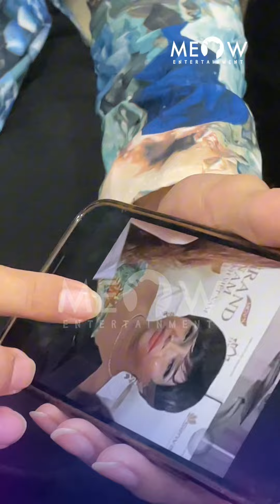Lê Hoàng Phương và Thiên Ân tiết lộ mẹ là fan cứng của Đàm Vĩnh Hưng, Su Su kể khổ đi xem hoa hậu